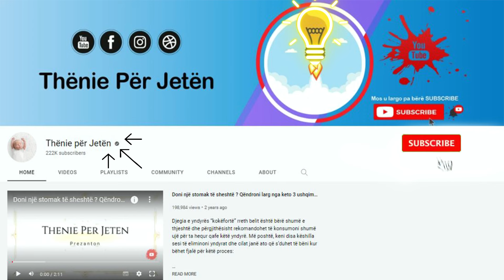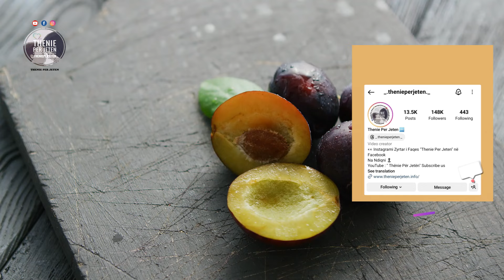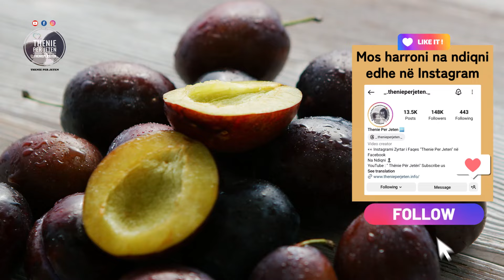"Doktoret japin urdhër": Këta persona duhet të konsumojnë komposto kumbulle, trajtoni këto probleme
Lëngu i kompostos përmban isatin dhe sorbitol, dy substance që përmirësojnë punën e sistemit tretës. Në sajë të tyre, ushqimet e vështira për t’u tretur arrijnë të shkriftohen më me lehtësi, pasi nxisin prodhimin e enzimave tretëse. Sipas disa të dhënave konsumimi i lëngut të kompostos së kumbullave arrin të parandalojë humbjen e masës

Compost juice contains isatin and sorbitol, two substances that improve the work of the digestive system. Thanks to them, hard-to-digest foods can be digested more easily, as they stimulate the production of digestive enzymes. According to some data, consumption of plum compote juice manages to prevent weight loss